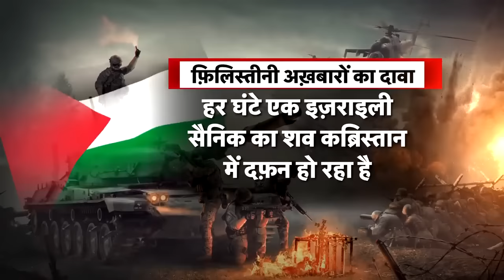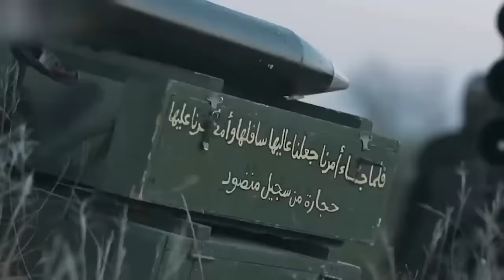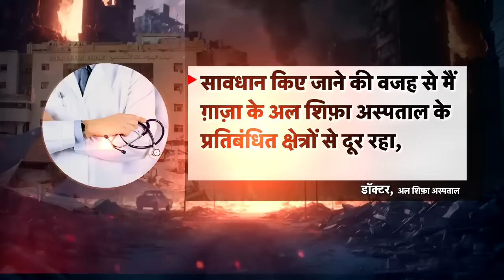Israel Hamas War : सउदी अरब से डरा इज़राइल सैनिकों की मौत के आंकड़े छिपा रहा | Gaza | Latest News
रिपोर्ट है कि इज़राइल ने युद्ध की कई बातें छुपाई हैं...दावा किया जा रहा है कि हमास से लड़ते हुए इज़राइल के इतने ज़्यादा सैनिक मर गए हैं कि सही आंकड़े तक जारी नहीं किए जा रहे...रिपोर्ट तो ऐसी हैं कि इज़राइल ने जितने सैनिकों के मरने की बात मानी है...उससे दस गुना ज़्यादा फ़ौजियों की मौत हुई है।